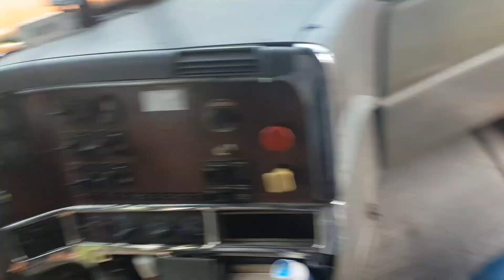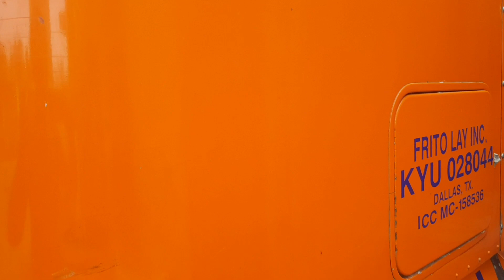Xe container # vận chuyển dừa xuất khẩu lên cảng Cát lái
Tài xế xe container vận chuyển dừa xuất khẩu  sang thị trường trung quốc